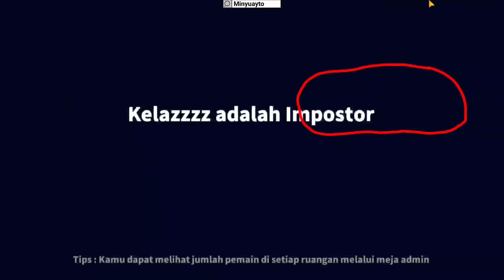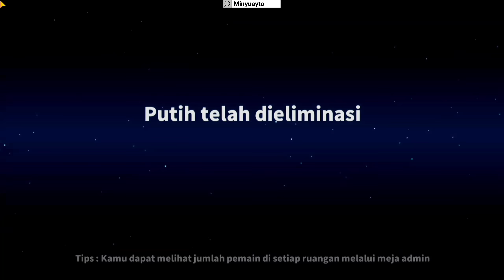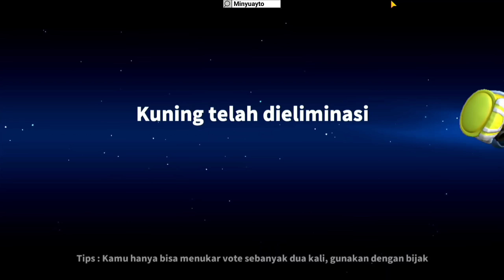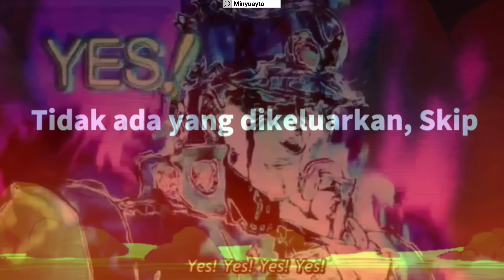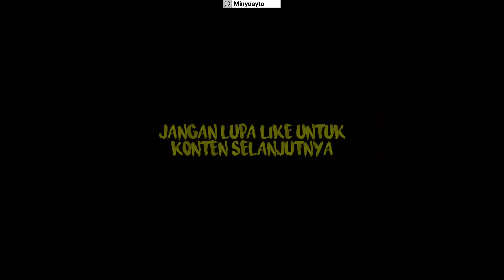Tutorial Menambah Dosa Part 11 | Super Sus Indonesia